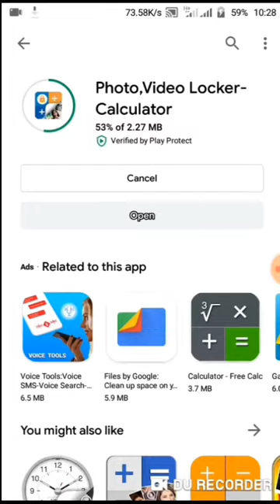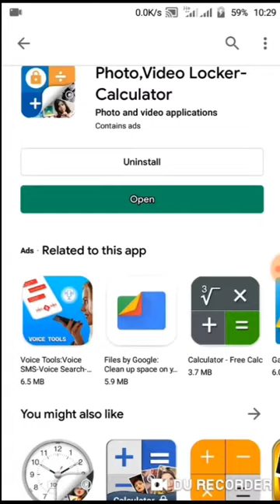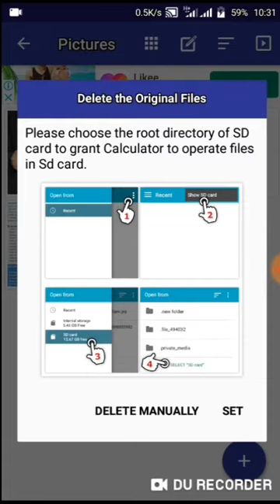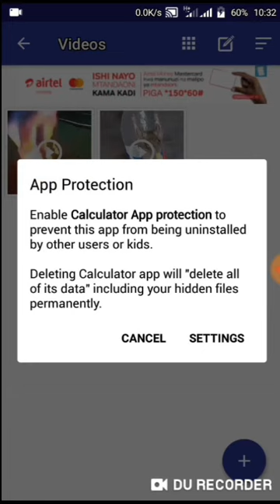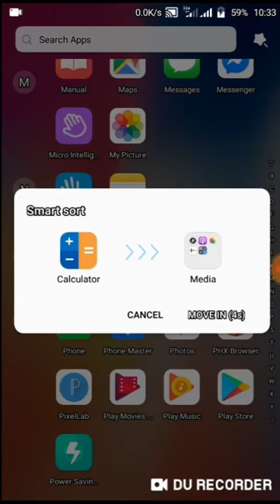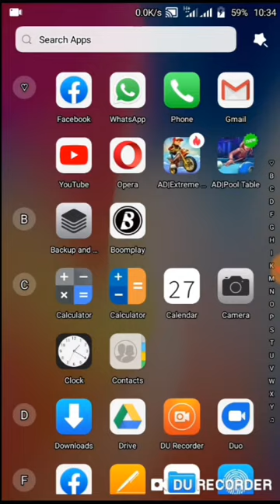JINSI YA KUFICHA(KUHIFADHI) PICHA NA VIDEO ZAKO ZA SIRI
Kuepuka majanga ya kuvuja picha zako iwapo itapotea au mtu kuingia kwenye mikono isiyo salama  basi tumia njia hii